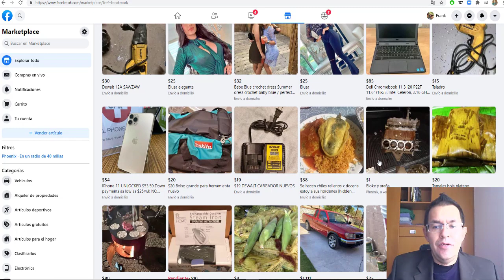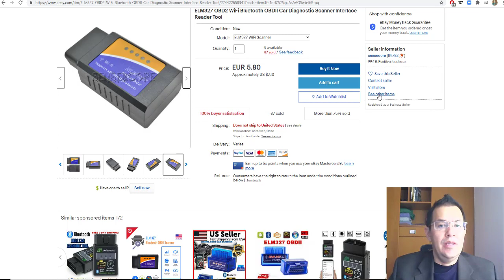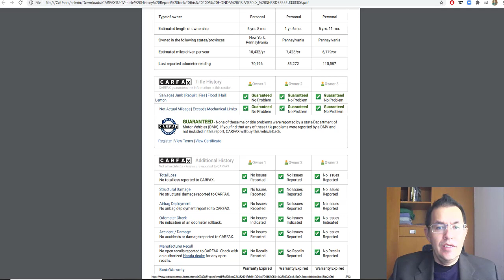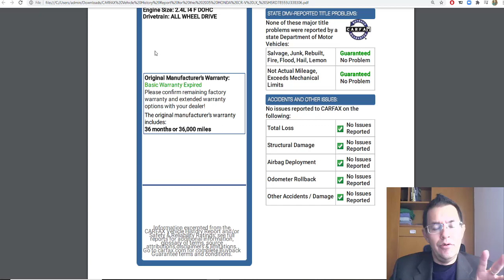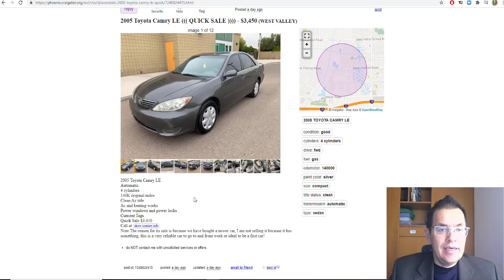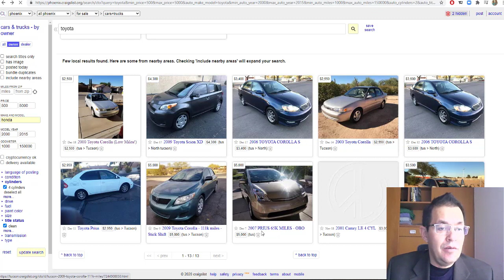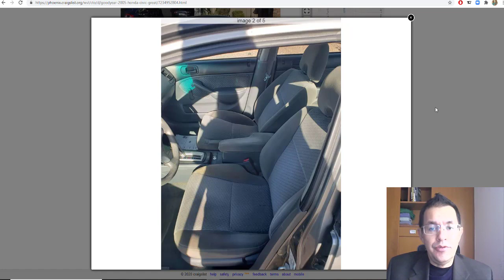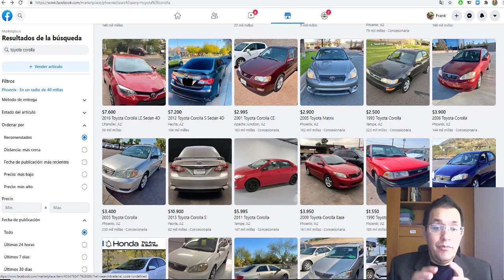inicia tu negocio de venta de autos usados, intro: como comprarlos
Hola hoy hablaremos de como iniciar tu propio negocio de venta de autos con este proceso yo ganaba entre 500 y 2500 dólares por auto, como comprarlos, y evitar que comprar un auto chatarra, como evitar coches salvage, como checar el VIN y ver el historial del auto, como analizar el carfax, como usar un scanner OBD2 para ver que anda mal, todo para comprar autos que puedas vender sin problemas.